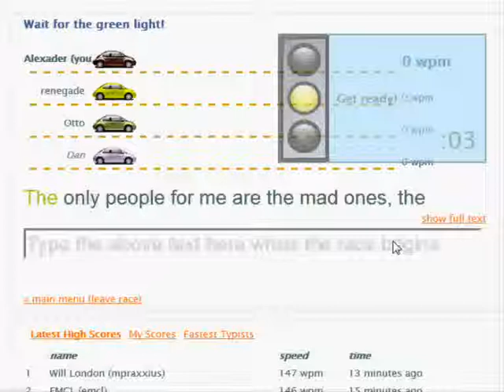typeracer 108 wpm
amanda todd beyonce call me maybe drake eminem felix baumgertner gangnam style honey boo child iphone 3 5 4 gs justin bieber lil wayne katy perry minecraft nicki minaj oppa queen rihanna skrillex taylor swift usher vice presidential debate 2012 whistle flo rida x factor youtube zombie spider how to do tarantula extreme brave heart crazy accident compilation break broken extraordinary extra xtreme super best fastest most strongest dangerous danger